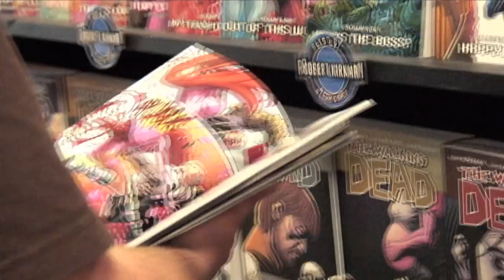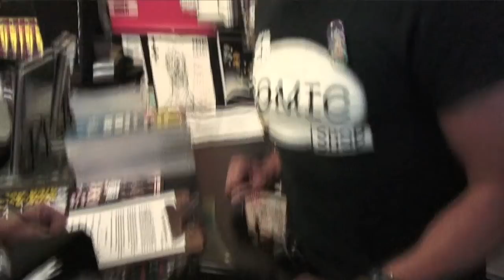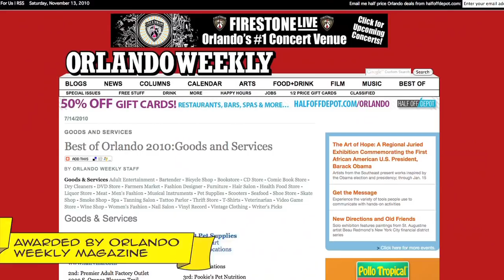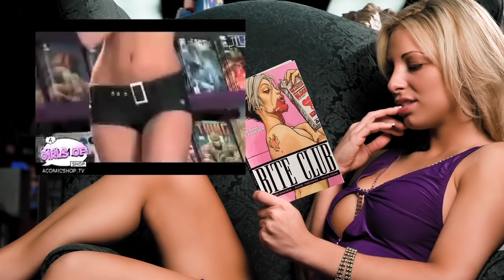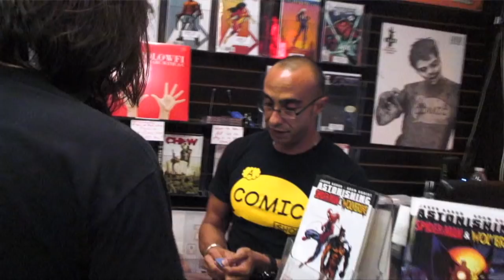Store Front Superheroes TV Show Sizzle Reel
The Fantastic Foursome of Comic Book Clerks Pushing Pop Culture.

COMIC BOOKS have been synonymous with POP CULTURE since first hitting newsstands in the thirties and their popularity has exploded over recent decades as the medium's mythos comes to life in a variety of new ways. Tens of millions of comics are sold in the US, grossing hundreds of millions of dollars domestically each year.

Loyal fans have immersed themselves in the universe of comic books, their respective movie and television adaptations, and much of what's what in pop culture for generations. From Captain America, Green Lantern, and Kick Ass blazing onto the big screen to Smallville, The Big Bang Theory, Chuck and The Walking Dead bringing in reliable ratings on the small screen, comic book (or so-called "nerd") culture has a firm grip on all things mainstream.

Now, imagine hanging out with four crazy comic book clerks at a store that is on its way to becoming the best comic shop in the world. That's exactly what's happening at A Comic Shop in Orlando, Florida. Yep, that's its name -- A COMIC SHOP.

It's an epic business that's been nominated for an Eisner Award (equivalent to the Oscars for comics) for the best comic shop in the world. A Comic Shop is doing what no other comic retailer in the world is doing...giving their customers an experience in mainstream counter culture by pimping entertainment in numerous ways such as hosting huge events in their nerd lounge (dubbed the Geek Easy), curbside concerts, after hours parties with iconic industry creators, sexy photo shoots and midnight release parties with beer, geeks, comics, and conflict.

This all may sound like any fanboy's wet dream -- but these aren't your average comic book retailers. Like Superman and Lex Luthor, owners Jason Blanchard and Aaron Haaland are constantly at each other's throats while their sidekicks, Mike Pandel and Eric Punzone, sell comics and push pop culture to customers and the surrounding college community.

Together, they are turning heads in the industry with innovations earning them world wide recognition. They do this for the customers who love them, even when Mike gropes them or Eric flirts with them or Aaron insults them or Jason annoys the $#!+ out of them...this fantastic foursome are STORE FRONT SUPER HEROES.